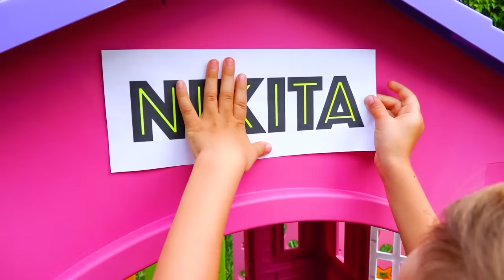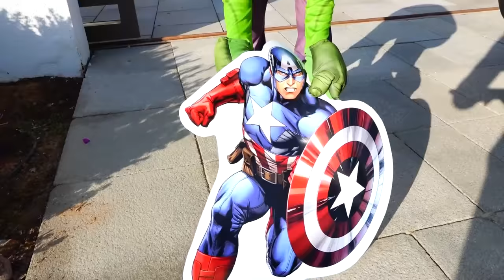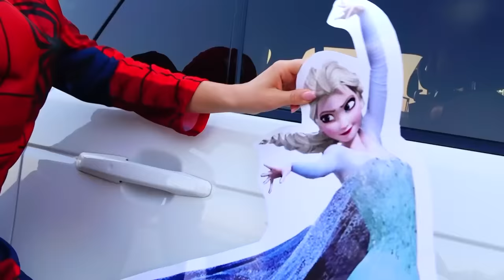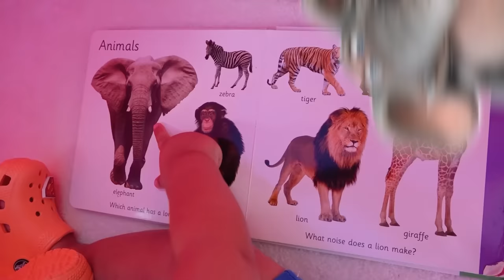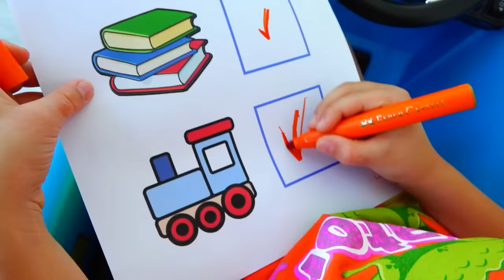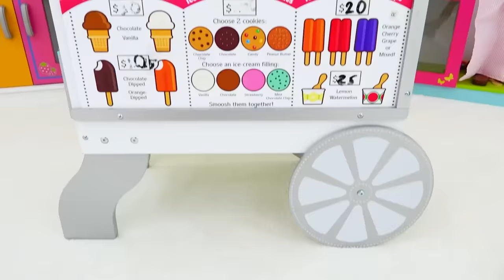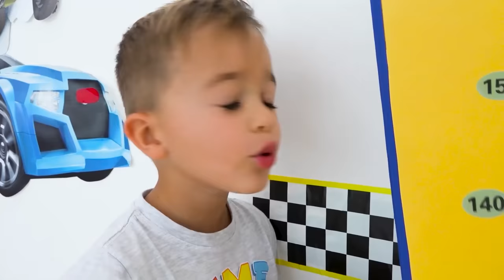Vlad i Niki bawią się w nadmuchiwanym domu - Śmieszne historie dla dzieci